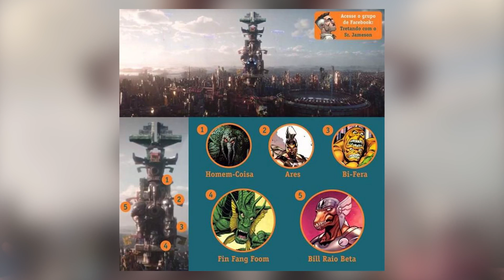THOR AMOR E TROVÃO TEM BILL RAIO BETA!? TREAILER TENTOU ESCONDER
O teaser de Thor Love and Thunder deixou pistas de que o tão aguardado Bill Raio Beta vai estar presente nesse filme e que pode estar no Olimpo junto do Zeus. Ares, Hércules, a Marvel já deixou tudo isso preparado em Thor Ragnarok. O Bill Raio Beta já faz parte do UCM faz tempo, é um dos campeões de Sakkar! Isso a gente já viu em Thor Ragnarok, o rosto dele tá esculpido na torre do Grão Mestre. E o trailer como sempre tem imagens editadas, cenas refeitas e personagens apagados. Já vimos isso diversas vezes no UCM, teve lá o MJOLNIR sendo quebrado pela Hela num beco em Nova York no trailer de Thor Ragnarok e no filme foi na Noruega. Teve Hulk correndo em Wakanda, teve vingadores apagados em Ultimato. Poxa, nesse trailer não vai ser diferente!